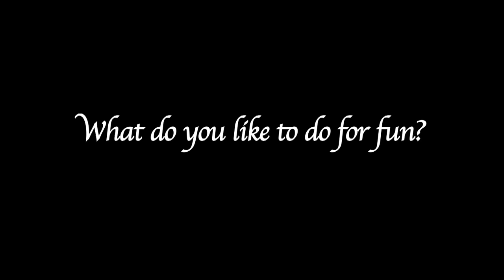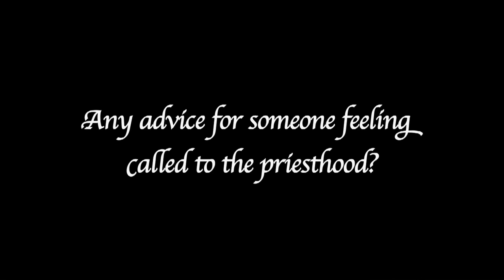Kyle Rodden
HearGodsCall.com